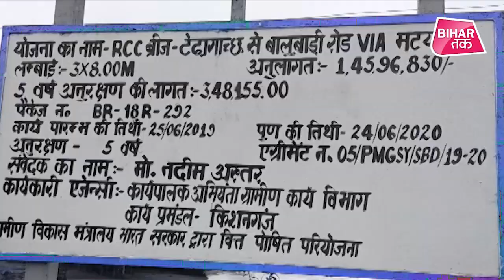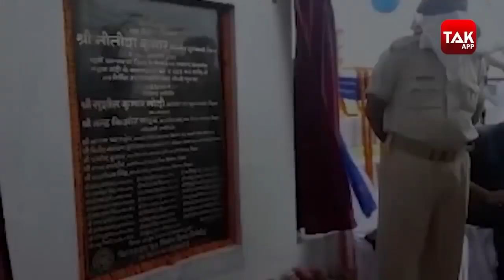Kishanganj Bridge Collapse -उद्घाटन से पहले गिरा पुल, तेजस्वी ने नीतीश सरकार पर उठाए सवाल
उद्घाटन से पहले पुल के टूटने की ये तस्वीर किशनगंज से आई है...दिघलबैंक ब्लॉक के गोआबाड़ी गांव में कन्कई नदी की बरसाती धार में बन रहे नवनिर्मित पुल का पाया धंस गया और पुल एक तरफ झुक गया...करीब एक करोड़ 42 लाख रूपये की लागत से 26 मीटर स्पैन वाले इस पुल का निर्माण कराया गया था